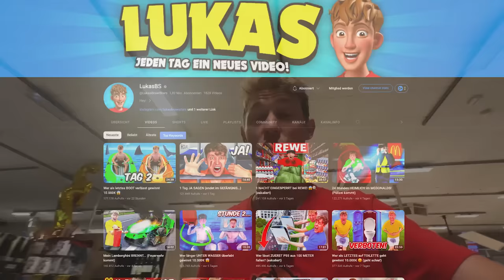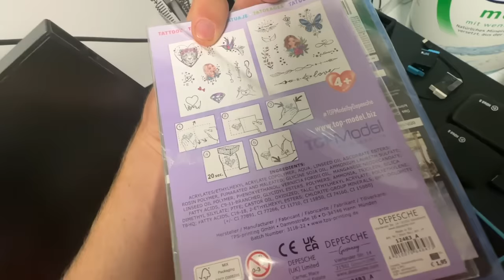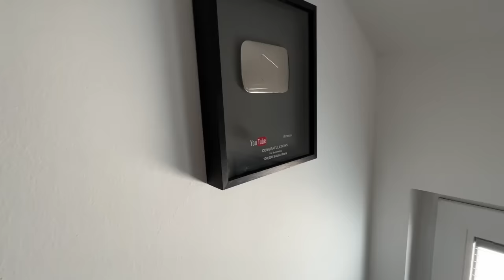Ich ziehe bei iCRIMAX zu Hause ein ! 😍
Zu Lukas: @LukasBrawlStars
Zu iCrimax: @iCrimax

.🔽Social Media🔽.